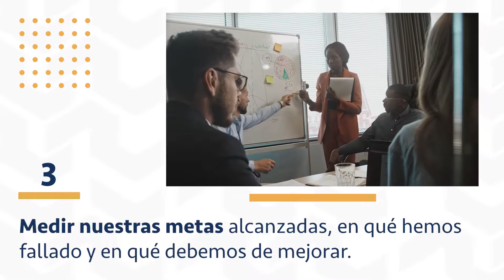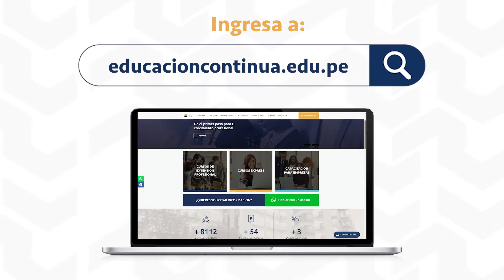Sofía Gallegos cuenta su experiencia como alumna del curso Comunicación en Instituciones Públicas.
Sofía Gallegos periodista de TV Perú, nos comparte su experiencia como ex alumna del curso Comunicación en Instituciones Públicas.